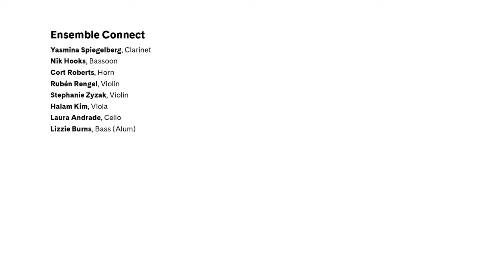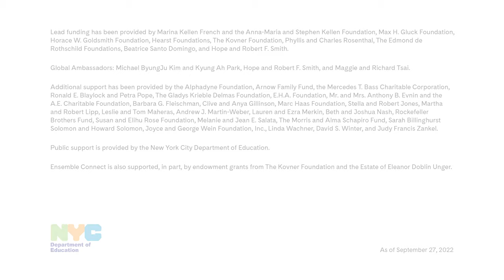Ensemble Connect Performs Menuetto: Allegretto from Schubert’s Octet in F Major, D. 803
Ensemble Connect performs the Menuetto: Allegretto movement from Schubert’s Octet in F Major, D. 803. This performance was filmed at the Arthur Zankel Music Center, Helen Filene Ladd Concert Hall at Skidmore College on Friday, February 18, 2022. View the full performance at youtu.be/H_DN04yLI6E

Ensemble Connect
Yasmina Spiegelberg, Clarinet
Nik Hooks, Bassoon
Cort Roberts, Horn
Rubén Rengel, Violin
Stephanie Zyzak, Violin
Halam Kim, Viola
Laura Andrade, Cello
Lizzie Burns, Bass (Alum)